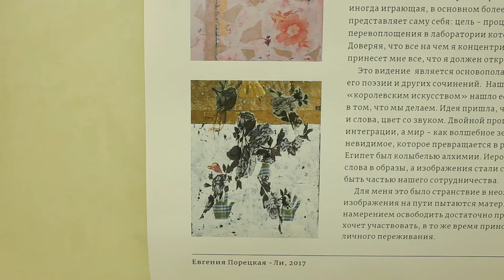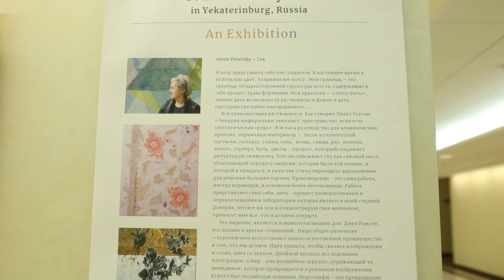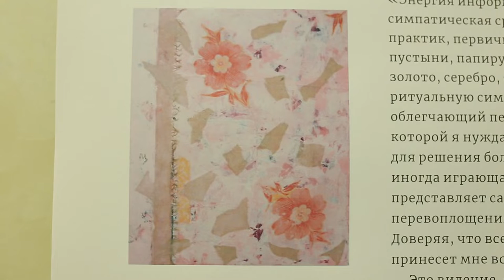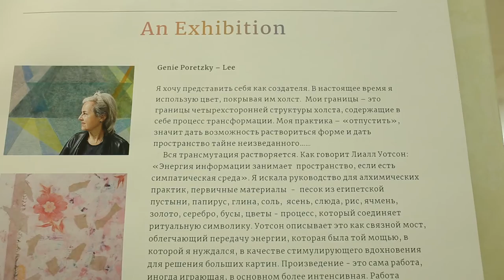The YAPOH collection at the Palace Legislative Assembly, Yekaterinburg 2017